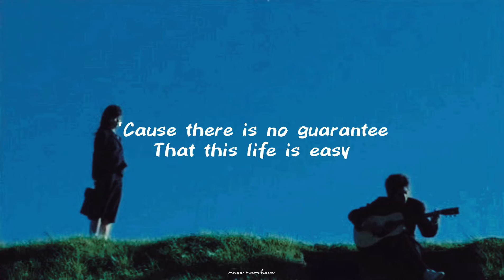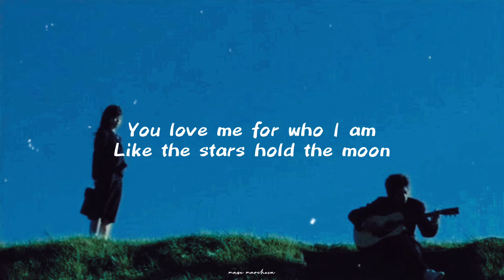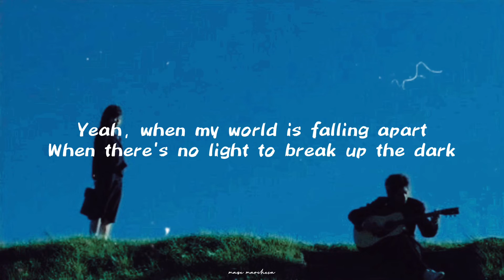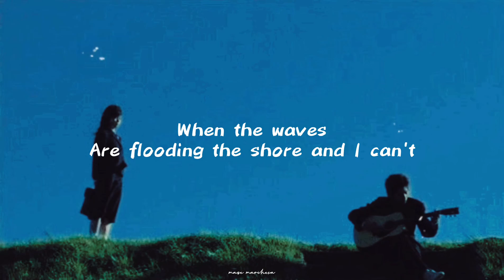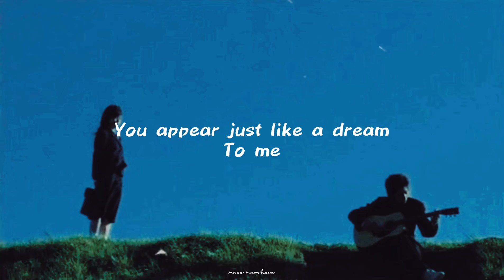Miley Cyrus - When I look at You lyrics